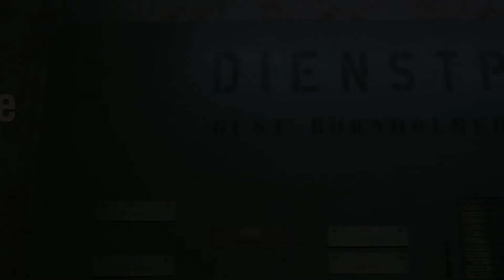Bornholmer Straße - Trailer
Kostenlos in der Better Stream App - Filme und podcasts für ein nachhaltiges Mindset:

9. November 1989: Harald Schäfer, Leiter des Grenzübergangs Bornholmer Straße, erfährt, dass alle DDR-Bürger ab sofort die Reisefreiheit erhalten. Sämtliche Vorgesetzten und Ministerien tauchen ab. Was soll er tun?